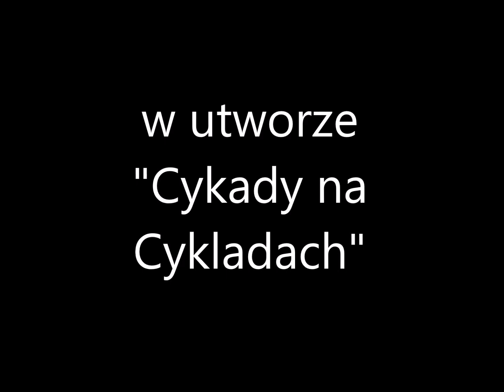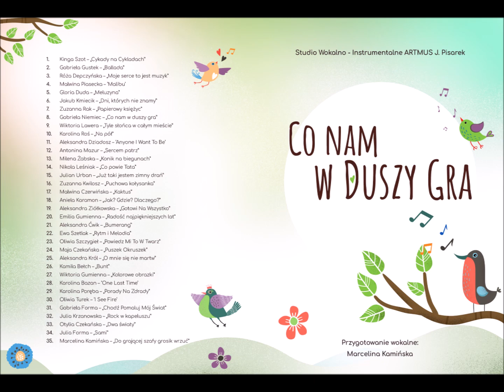Kinga Szot - "Cykady na Cykladach" (cover)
Kinga Szot w utworze "Cykady na Cykladach" z repertuaru zespołu Maanam
Przygotowanie wokalne: Marcelina Kamińska
Realizacja: Regnat Audio Studio
Studio Wokalno - Instrumentalne ARTMUS